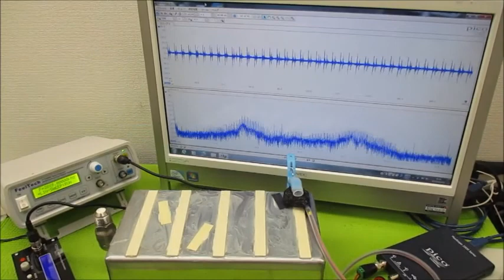非線形振動現象をコントロールする超音波発振制御技術